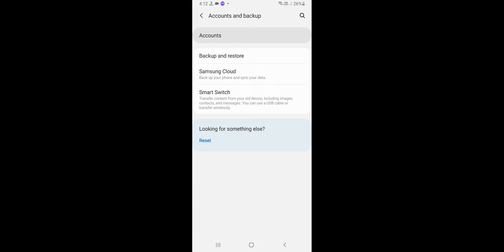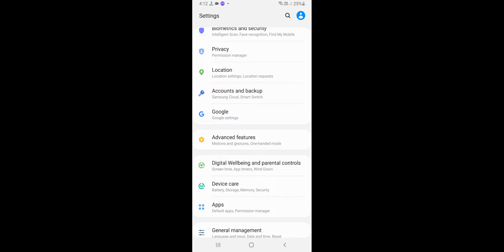Youtube There Was A Problem Signing in To Your Account Problem Solve